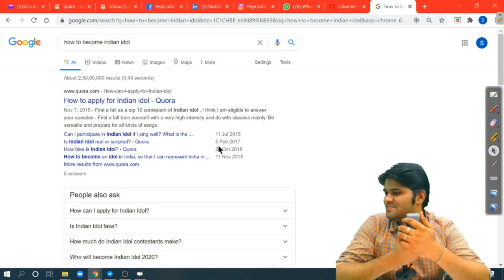NEXT INDIAN IDOL ?? - Singing Shenanigans with Sumeet Malik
NADOS also enables doubt support, career opportunities and contests besides free of charge content for learning. Let's take a peek into the life where Sumeet Sir is more than a teacher - A passionate Singer. Do Dil Mil Rhe Hai ft. Sumeet Malik showcasing his singing skills.